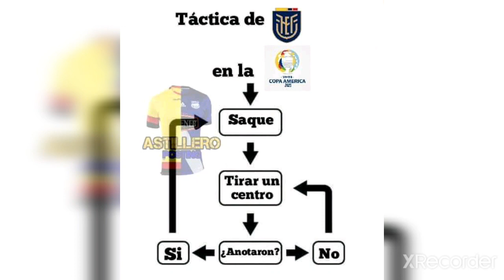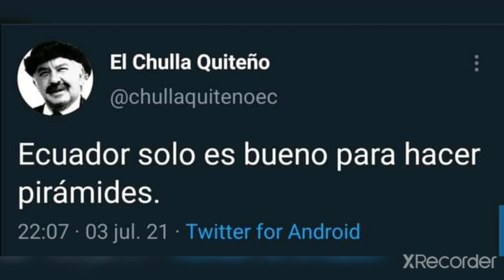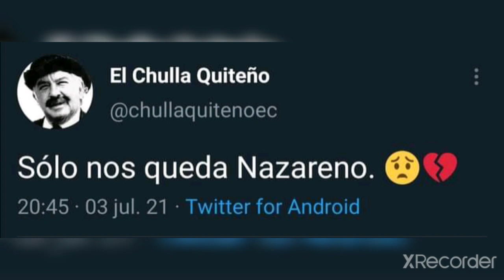MEMES Ecuador 0 vs Argentina 3 | MESSI a semifinales | COPA AMÉRICA 2021 | SUSCRÍBETE 03-07-2021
Gracias por estar aquí. Saludos
Instragram: gol.de.dios.sudamerica